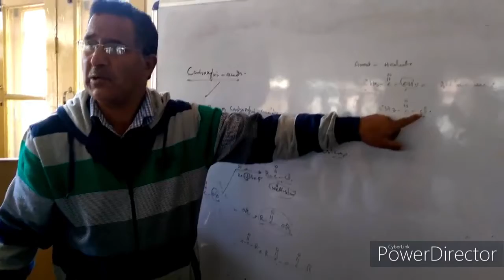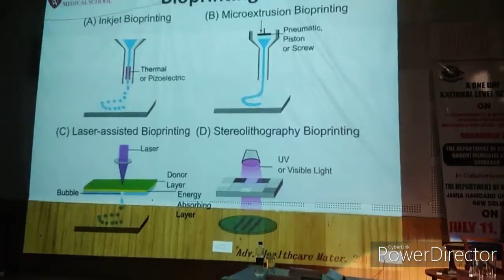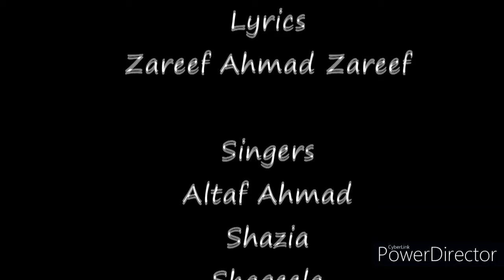tarana final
Written by Zareef Ahmad Zareef